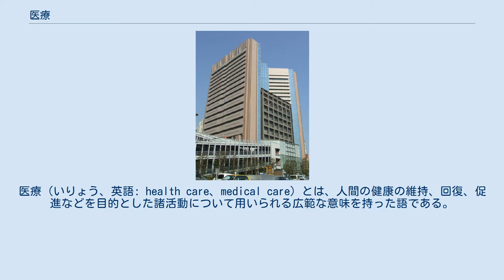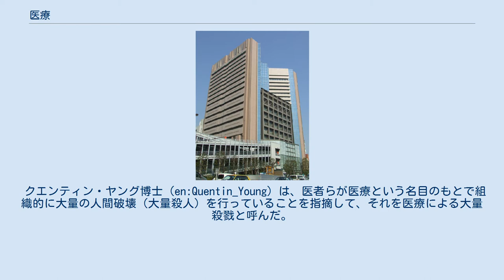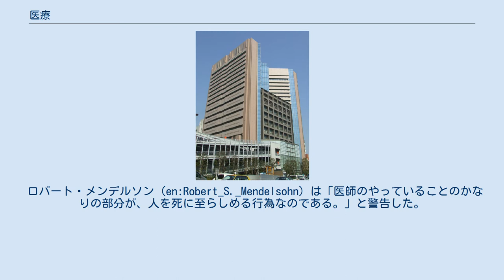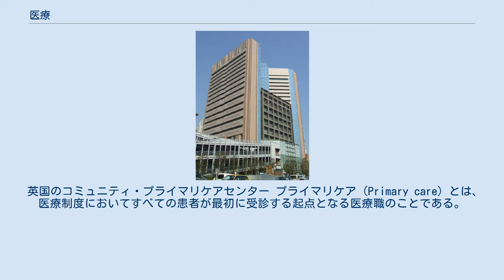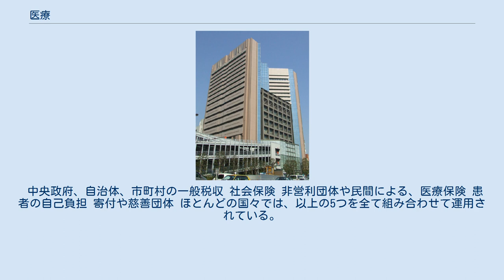医療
医療（いりょう、英語: health care、medical care）とは、人間の健康の維持、回復、促進などを目的とした諸活動について用いられる広範な意味を持った語である。
広義の類語はヘルスケアや保健。
 そもそもどの範囲を医療と見なすかについてはいくつもの立場がある。
 医療社会学を専門とする黒田浩一郎は「生物医学的な根拠にのっとった近代医療のみを医療と見なす」という立場と、多元的医療システム観に基づき「その社会の一定程度の人に支持された、形式化された〈病・治療・健康〉をめぐる社会的文化的行為」とする立場に大きくわかれていると述べた。
 医療人類学者のアーサー・クラインマンは、「医療は様々なセクターで行われている」として、公的機関などに認定された通常医療（制度医療）や伝統医などによる専門職セクターだけでなく、宗教や伝統などに基づいた民俗セクター、家庭内などの民間セクターでも様々な医療が行われている、としている。
 医療は文化性が高いため、国や地域、時代により定義が異なるともされる。
 さまざまな分類法がある。
 伝統医療 / 近代医療 という二分的分類法もある。
　通常医療 / 補完医療、代替医療という分類法もある。
それらを総合したものは「統合医療」という呼称で呼ばれている。
（「伝統医療」の中に、多様な理論や多様な実践がある、ということは容易に分かろうが）近代医療は、強く制度化されていることもあり、あたかも一枚岩の単一な医療であるかのような認識が持たれることもあるが、実際には多様な理論の複合体であり、個々の医療従事者による実践も多様性に富んでいる。
 一方で(「救急医療」や「緩和医療」などといった）現代医療の現場での分類法もあるが、他方で病因論や身体論の体系に分類の根拠を求めた分類法もある。
 近年、通常医療の代わりの医療という意味で「代替医療」、一方で通常医療を補完する医療という意味で「補完医療」という言葉が使われるようになっており、これらは『補完・代替医療』と呼ばれることも多い。
そこには伝統医学から民間療法、宗教的実践まで様々な療法が含まれている。
補完・代替医療は生命の自然治癒力を活性化させることを目的とし、得意としている、とアンドルー・ワイルは説明している。
 なお「代替医療」という呼称については、「日本では東洋医学が主流医学であるので、この欧米式の表現は日本の状況には馴染まない」と指摘する人もいる。
東アジア諸国では伝統中国医学(東洋医学)を源流と持つ漢方医学や、韓医などの医師が公的に認知された専門職セクターとして受容されており、西洋医療と比較的良好な関係を持っている。
また、欧米において（後述するように）利用頻度が逆転した状況が続いており、「将来的には、西洋医学に　“通常医療”という表現を当てることが、状況にそぐわないものと見なされる可能性がある」と言われることがある。
 、 医療のセクター区分・分類と、それぞれの場において行われる医療行為が、実際に治療効果があるかどうかは別の問題である。
通常医療でさえ根拠に基づく医療（EBM）は半分以下しか行われておらず、（特に日本などでは、EBMに必要な大規模調査がそもそもあまり実施されておらず）、実は医局や病院の慣習などといった怪しげなものに支えられており、ある分野の治療法群に対してようやくEBMの調査が行われると、多くの場合、長年医師らによって良いと信じられて用いられてきた“治療方法”（=医師が治療だと信じたがっていた何らかの行為）が、統計的に見れば害する割合のほうが大きいとか、そこまでひどくなくても、実はプラシーボ効果以上の効果は無かった、などと判明することがしばしばである。
 通常医療（西洋医学）は、自然治癒力を活性化させることを最も苦手としているとアンドルー・ワイルは指摘した。
 通常医療において使われている概念はせいぜい「免疫」や「恒常性」であり、ふつう医学事典に「自然治癒力」という項目は存在しないといったことは定方昭夫の文献でも指摘されている。
 さらに言えば『ニューイングランド・ジャーナル・オブ・メディシン』の記事でフランツ・インゲルフィンガーが「医師がかかわった病気のうち85%は、“自己完結的”（実は医師が関わらなくても、自然に治癒してしまうもの）である」と記しているように、（西洋医学では言語化自体ができないでいるが）実際には人体には明らかに「治癒系」と呼べるものが存在している、と指摘されている。
結局、西洋医学は「循環系」や「消化系」や「神経系」などの系については理解してそ...